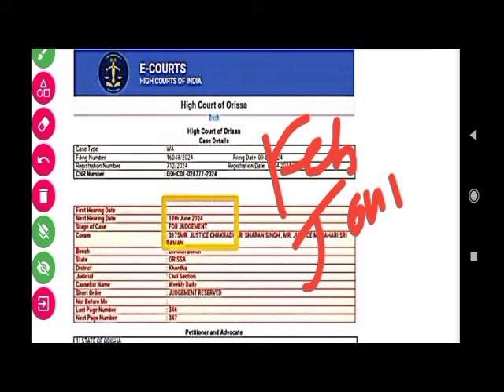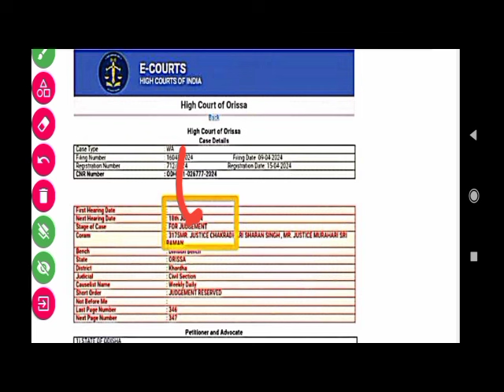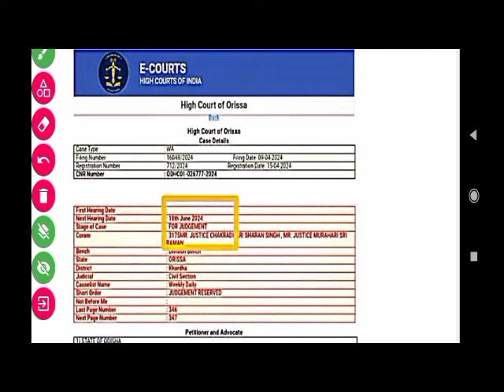18 ରେ ଆସିବ JTS Judgement |Joining Date ମଧ୍ୟ ଆସିଲା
18 ରେ ଆସିବ JTS Judgement |Joining Date ମଧ୍ୟ ଆସିଲା